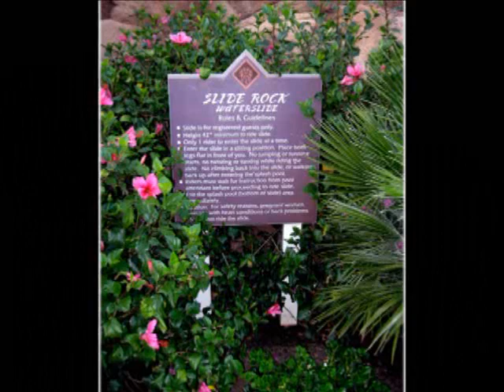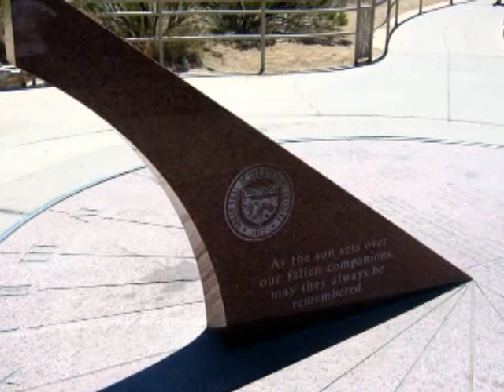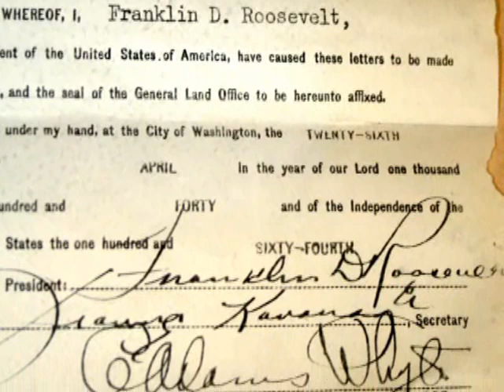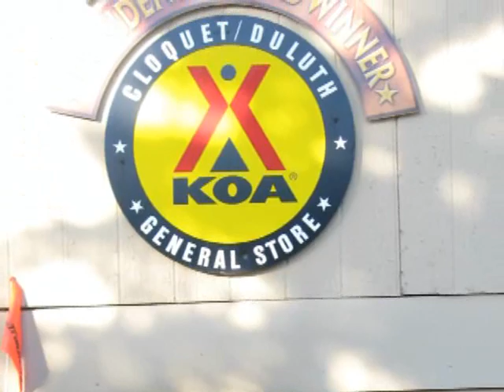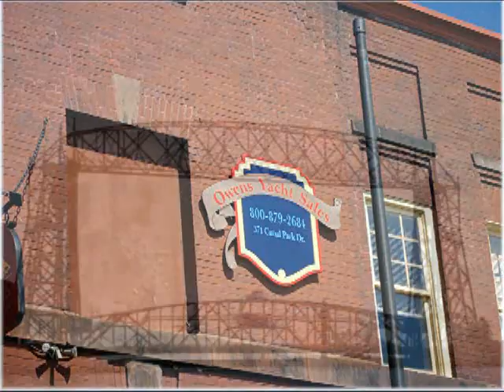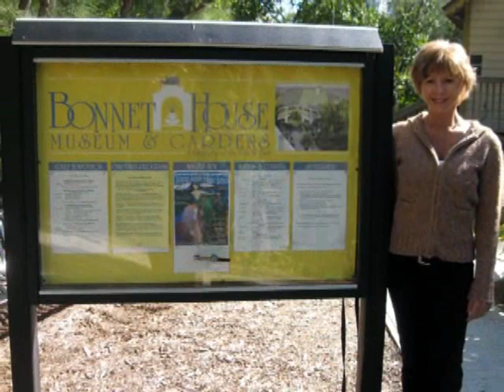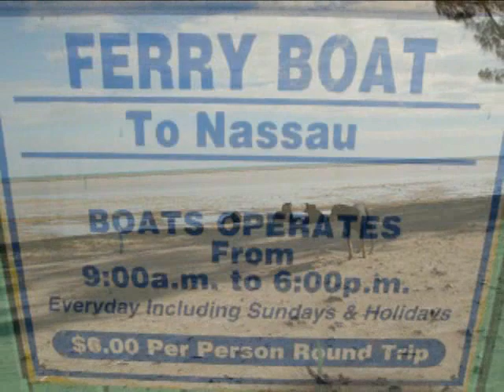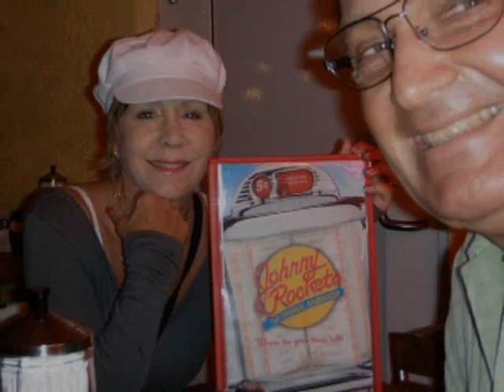2008 2009 VACATIONS COMBO